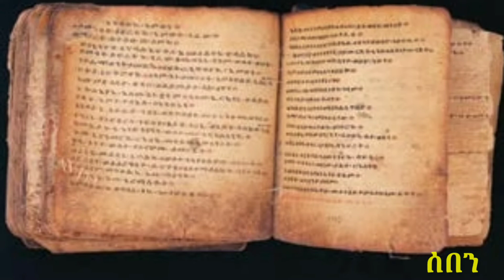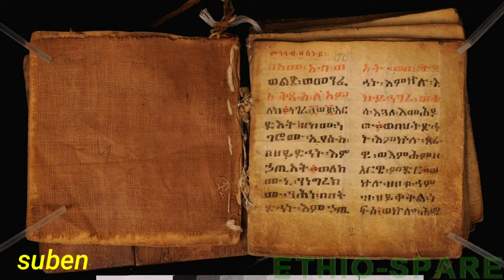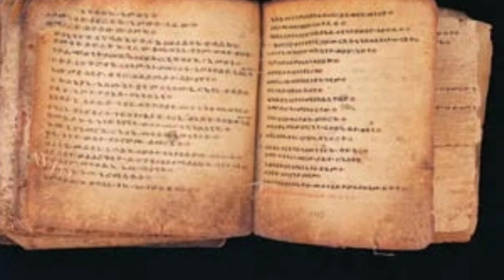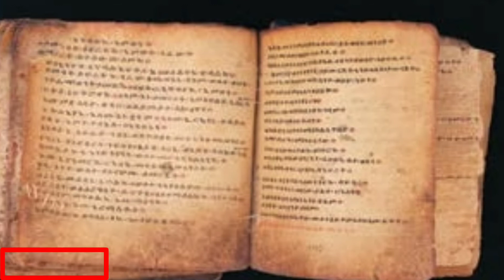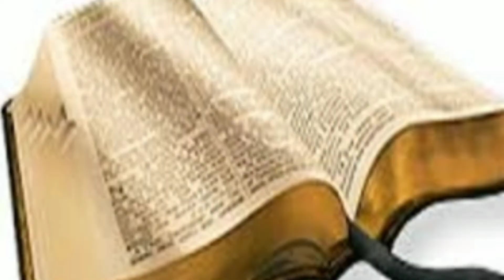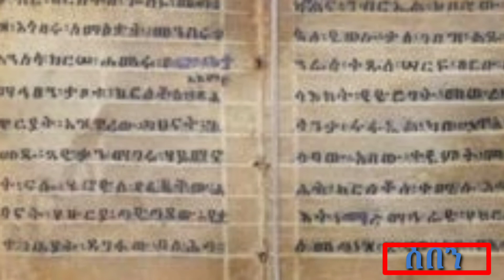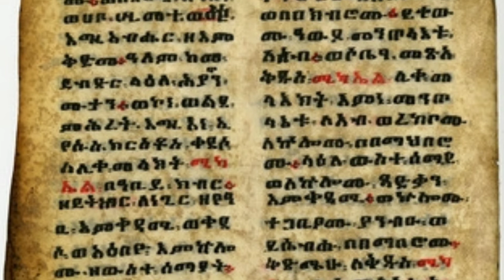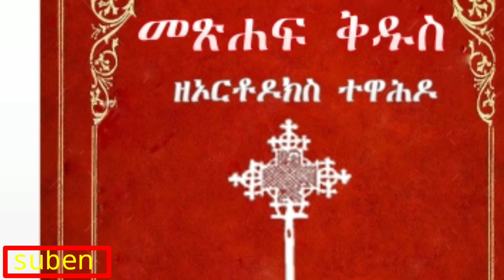ለመፀለይ የፀሎት መፀፍ ለምን ያስፈልጋል ? yetseleot metsehafe lemen yasfelegal ዲያቆን ኄኖክ ሀይሌ